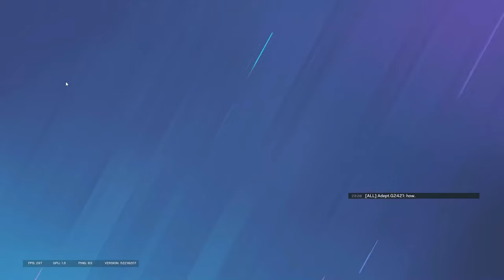i already hit champion...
𝐒𝐞𝐭𝐭𝐢𝐧𝐠𝐬

𝗥𝗘𝗦𝗢𝗟𝗨𝗧𝗜𝗢𝗡 ►► 1920x1080
𝗔𝗦𝗣𝗘𝗖𝗧 𝗥𝗔𝗧𝗜𝗢 ►► 16:10
𝗙𝗢𝗩 ►► 90
𝗦𝗘𝗡𝗦𝗜𝗧𝗜𝗩𝗜𝗧𝗬 ►► H1 V1
𝗔𝗗𝗦
1.0x ► 58
1.5x  ► 69
2.0x  ► 75
2.5x  ► 91
3.0x ► 101
4.0x ► 104
5.0x ► 104
12.0x ► 141
𝗗𝗣𝗜 ►► 26,000
𝗠𝗨𝗟𝗧𝗜𝗣𝗟𝗜𝗘𝗥 ►► 0.002766
𝐂𝐫𝐞𝐝𝐢𝐭𝐬

i already hit champ...